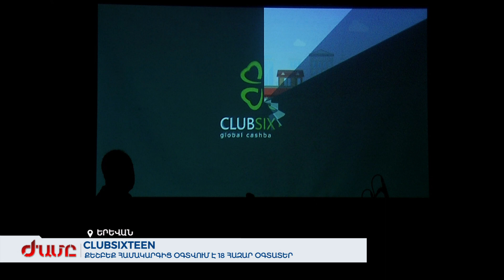CLUBSIXTEEN. Քեշբեք համակարգից օգտվում է 18 հազար օգտատեր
Համակարգին միացածները պնդում են, որ կյանքը թեթևացել է այն պահին, երբ սկսել են օգտվել հարթակից: